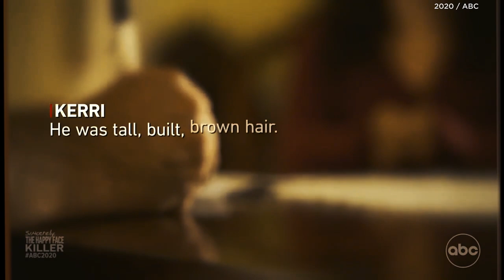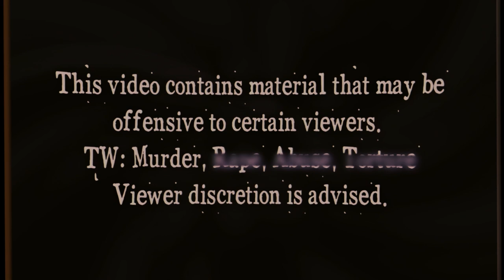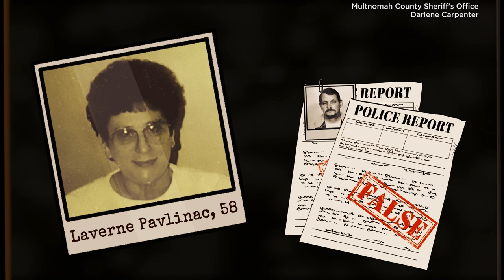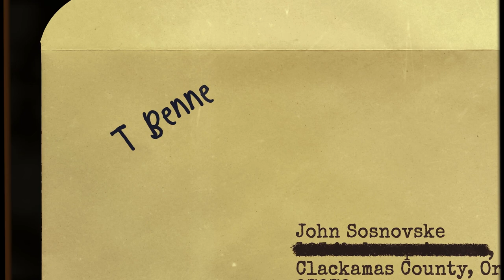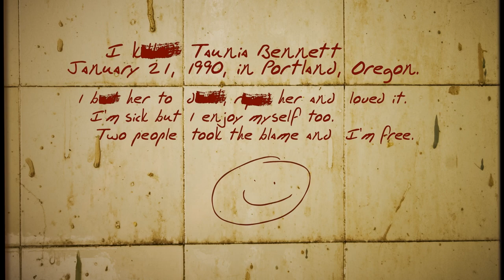The Killer Who Kept Sending Clues to the Police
In today’s true crime documentary, we are covering the mysterious case of the Happy Face Killer.

When Taunja Bennett was found at the side of the road, the police were taken aback by the lack of evidence. Luckily, they were able to find the culprit…or so they thought. The real killer, Keith Hunter Jesperson, was hiding behind a smiley face that he used to taunt the press and police.

This is the twisted story of the Happy Face Killer and how one slip-up got him caught.

Sources:
[Keith Hunter Jesperson]

Other Sources:
[Video Sources]:

[Music Licensing]
Wicked, Rag Doll - UOMZBXKSCL0CQBCZ
Alice in Winter, Departure - S4V8EA3OBINVTWDR
VOLK, Tippy toe - YL0MPEIU5WRJTXBQ
Cody Martin, Shadow Passage - BKWFHLT3DN8VNF7S
Cody Martin, Dark Night - HIDLW5Q4W4NPDAVD
Third Age, Night Watch - ODGPP53ZBSDLK48U